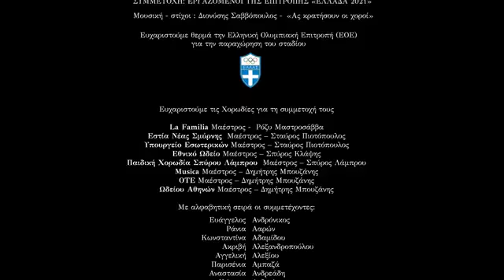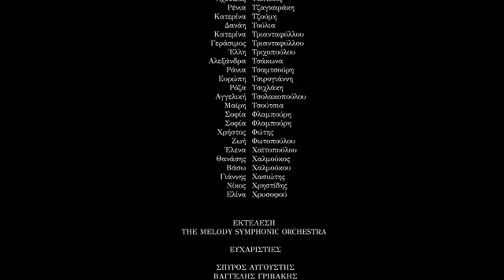«Ας κρατήσουν οι χοροί» - Tο βιντεοκλίπ της επετείου των 200 χρόνων μετά την Επανάσταση